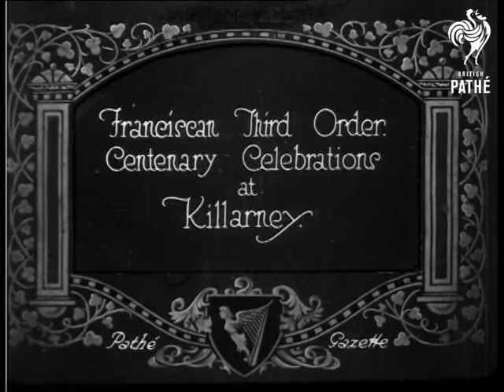Franciscan Third Order (1921)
Item title reads - Franciscan Third Order.  Centenary Celebrations at Killarney.  Ireland.

People walk carrying banners, a band marches along behind them.  Clergymen and children follow in the parade.  Very small children walk together and keep turning to each other. They are followed by more clergymen, some are holding a canopy.  M/S of the procession from the back.  L/S of the people kneeling on the grass during the ceremony, they rise afterwards and the camera pans across them.
 FILM ID:246.39